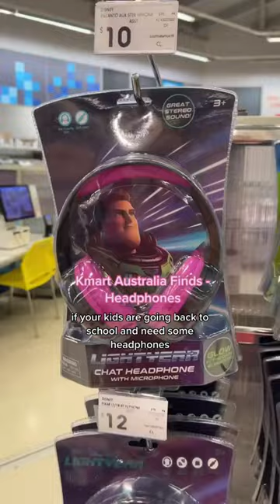Kmart Australia Finds - Headphones